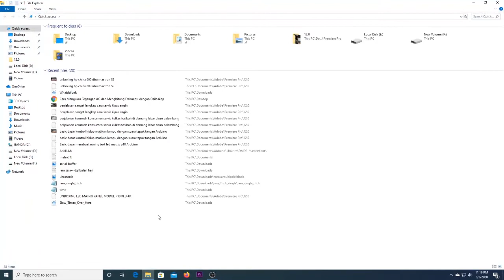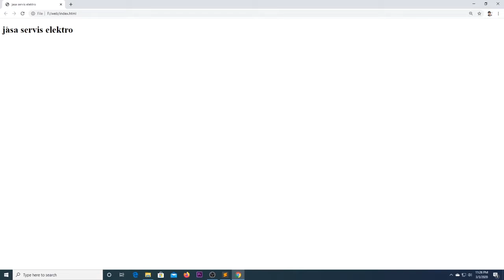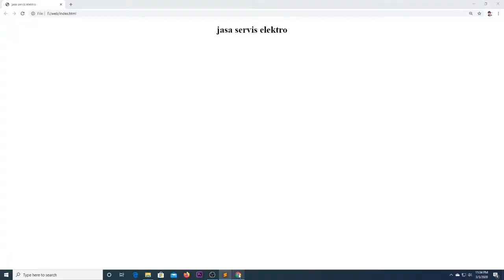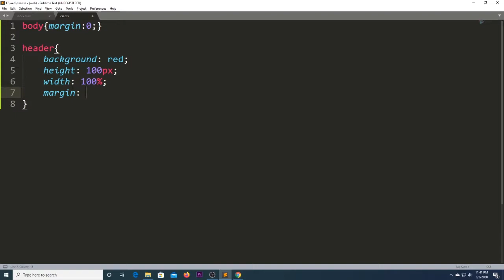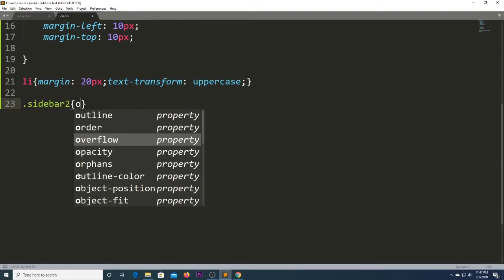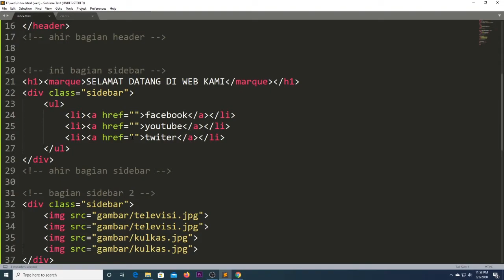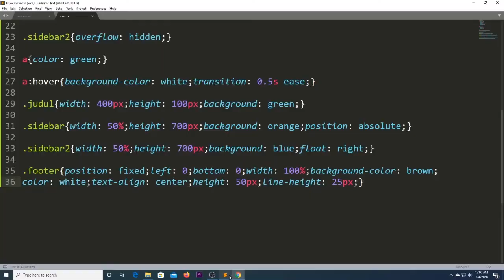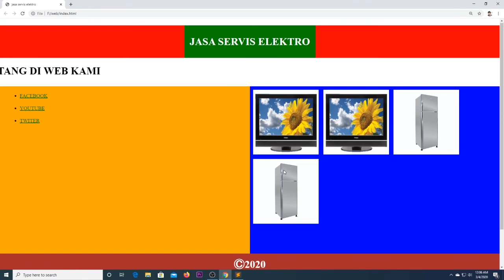cara membuat template website sederhana dengan html dan css